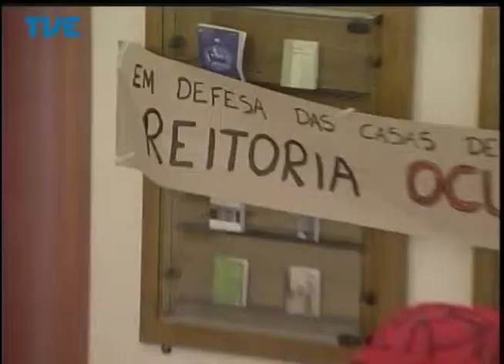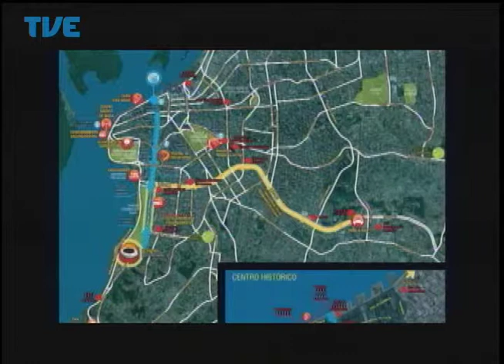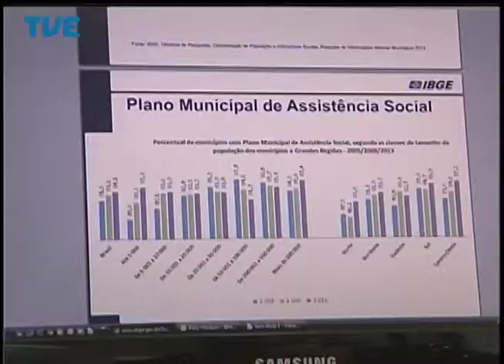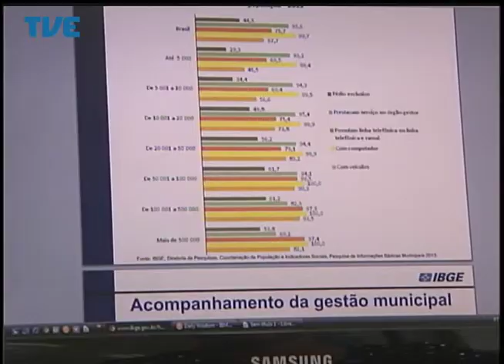Jornal da TVE - Segunda Edição - 14/05/14 Bloco 1